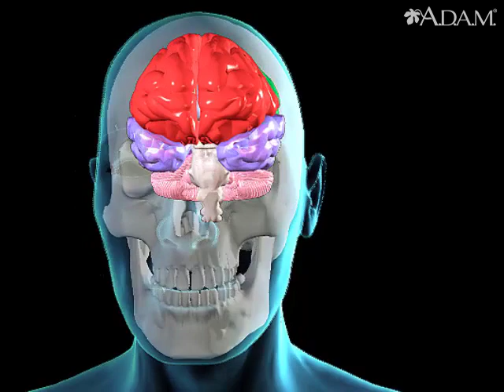Concussion || Health Video | MedlinePlus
Overview
A blow to the head can cause the brain to move and hit the skull. Here, a punch in a boxing match shakes the brain from side to side. A concussion can cause major confusion due to brain distortion.

Updated by: Jacob L. Heller, MD, MHA, Emergency Medicine, Emeritus, Virginia Mason Medical Center, Seattle, WA. Also reviewed by David Zieve, MD, MHA, Medical Director, Brenda Conaway, Editorial Director, and the A.D.A.M. Editorial team.